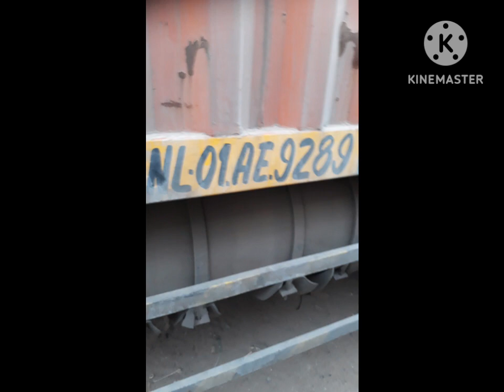kamani ka kam